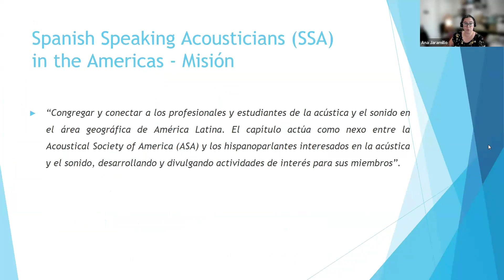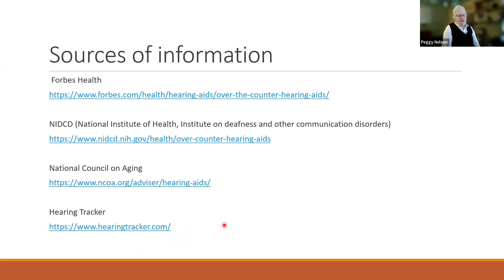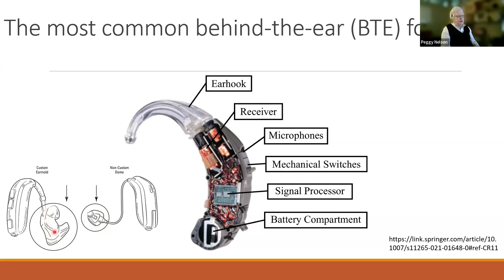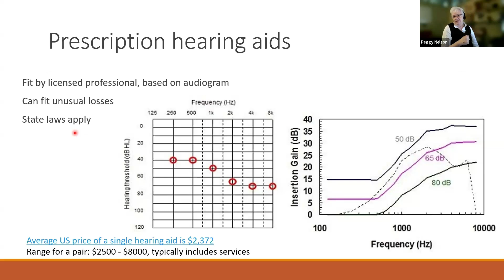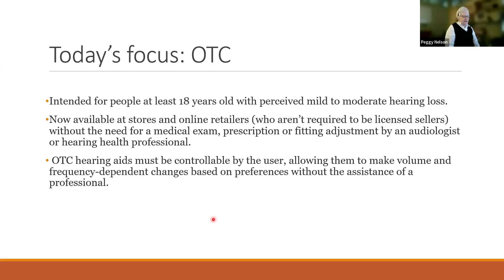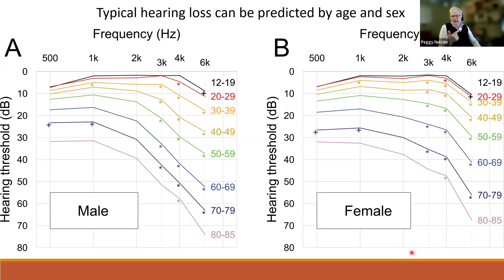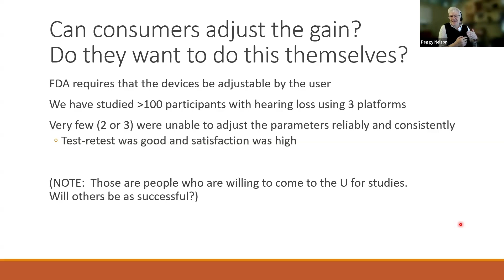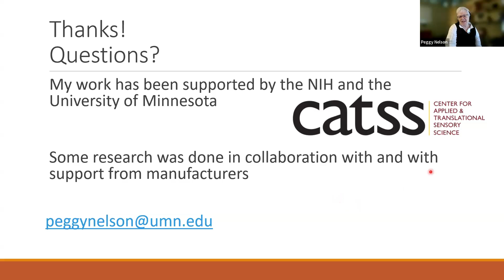Emerging trends in devices for persons with hearing loss - Peggy Nelson, Ph. D.